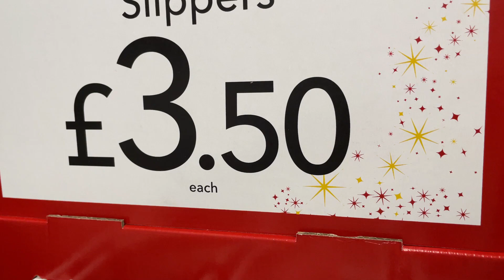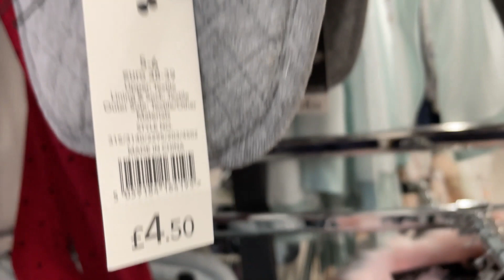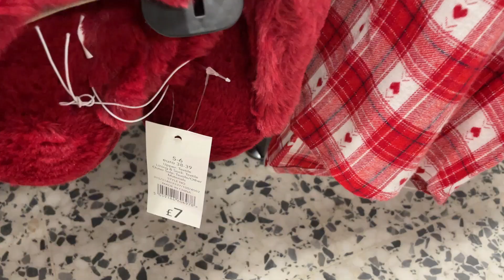ASDA Women's Slippers - For December 2020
George at ASDA - Ladies Nightwear - Slippers for Sale plus prices.